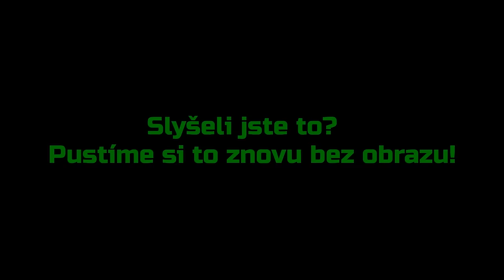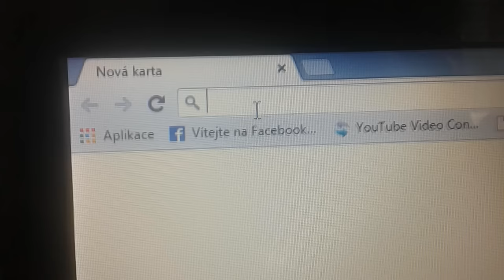Ask Ogy #2 - Proč zrovna "Ogy" ?? [SPECIÁL]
↓ !Otevři Popisek! ↓

Ták! Druhý díl ásku je tu :)
Toto byl snad nejdelší edit který jsem kdy udělal.. naprostá šíleenost! X hodin jsem u toho seděl :P Ale myslím, že se to vyplatilo :)
  ►Nejčastěji kladené otázky:

  ►Komentář
  ►Pokud chceš, sdílej mě na sociálních sítích ;)
 ►Hudba ve videu:
Intro - Jetta I'd love to change the world
Outro - I Got A Women
Pozadí - Song - Tom's Dog (adsfmovie5 theme)
                                         ↓ Odkazy ↓
►F&Q (Ask)
// Napiš otázku do příštího ásku!!!